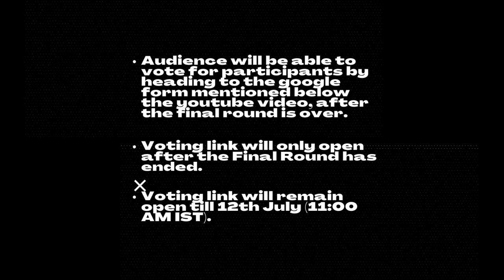K POP INDIA CONTEST 2022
Korean Cultural Centre India is back with another exciting year of the K-POP India Contest! In the current year as well we have decided to host you for an online event as we are gearing up for bigger and better things!

Schedule: 9th July, 5:00 PM onwards
Join us for exciting performances by the Vocal and Dance Winners from 20 Regions, as well as extra special performances by our judges. This year we invited choreographer Jay Kim as dance judge, Singer and Vocal trainer Kim Soula, and Nikita Engheepi from Pinkbox and Namaste Hallyu as our Special Judge.
Don't forget to vote for your favourite participants by heading to the voting also mentioned in the description box of the Final Round video along with the performance order. From the final round 2 Dance winners and 1 vocal winner will get the opportunity to apply for the K-POP World festival! We wish all the best to all the participants!